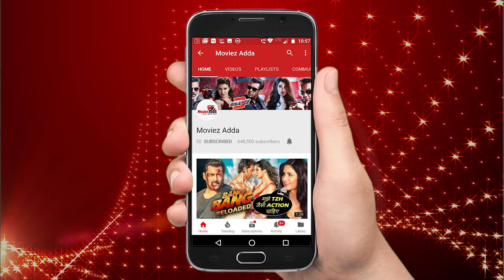Salman Khan Says Shahrukh Khan Was First Choice To Host Bigg Boss